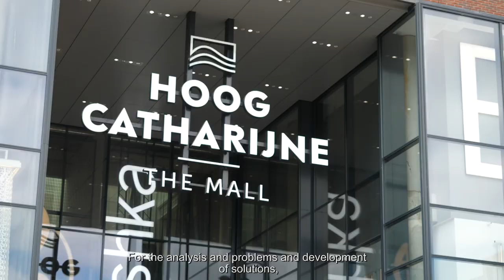Utrecht University School of Economics: the Real World Perspective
The Utrecht University School of Economics (U.S.E.) aims to contribute to an economy where people flourish. We enrich economics with other disciplines to better solve problems and identify opportunities, from a business and a government point of view. Scientifically rigorous and societally relevant. The real world perspective.